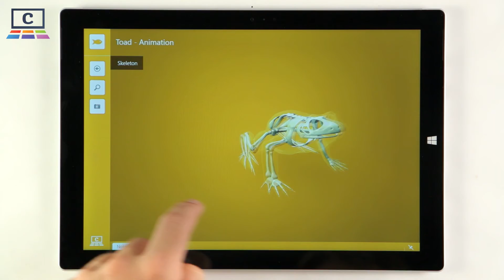Biologie zvířat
Some animals just can’t be brought to your classroom or home. But that doesn’t mean you have to go to the zoo to see them up close! Corinth Classroom Animal Biology brings you all of your favorites and a chance to pick some new ones! From insects and amphibians to reptiles and mammals, we have the whole animal kingdom ready for your in gorgeous 3D details. Get wild!